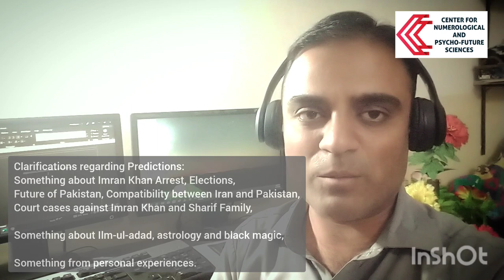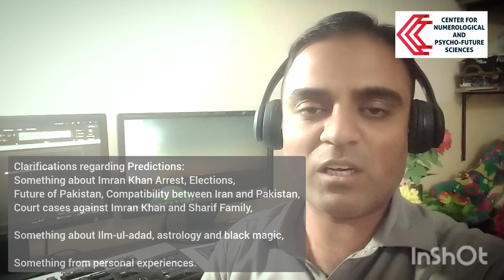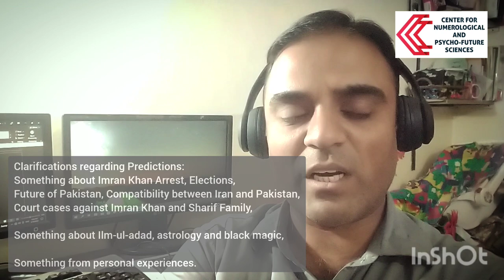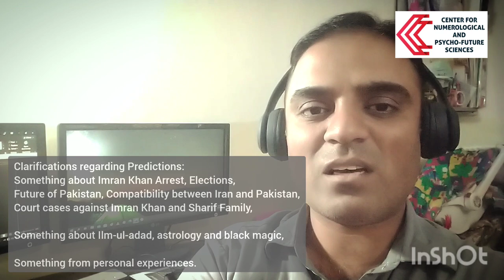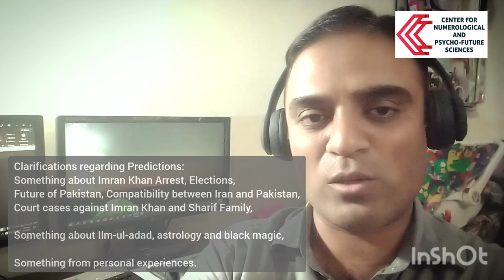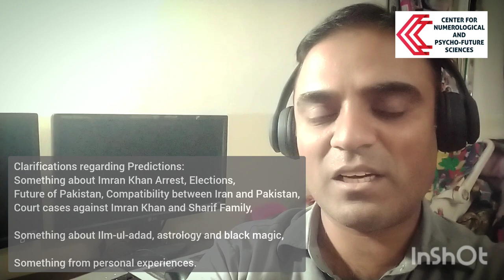Predictions & Some Crucial Realities about Imran Khan, PTI, Election, Pakistan & about Astrology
This video is purely based on numerological assessments and I have no concern with any political party or social group.